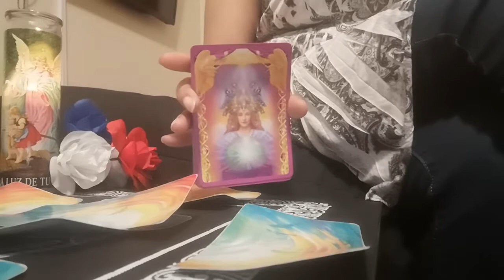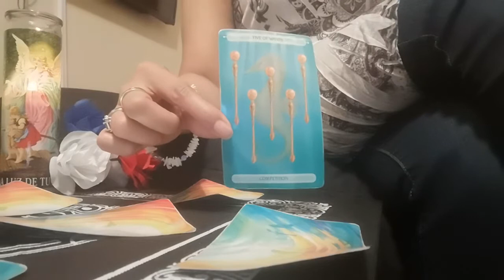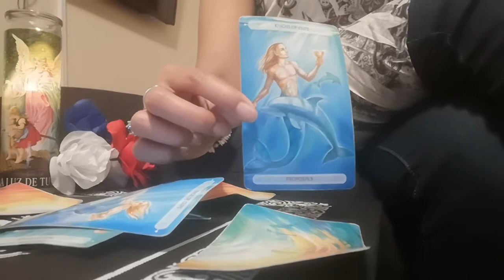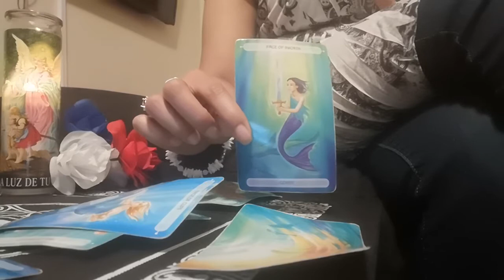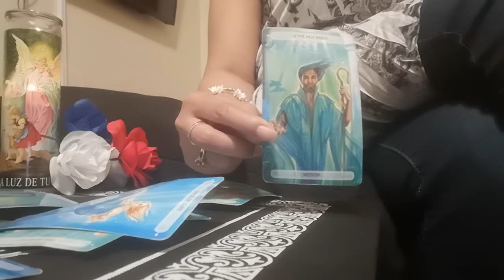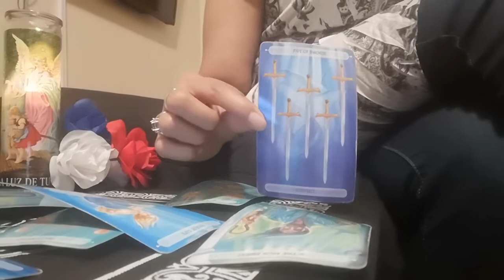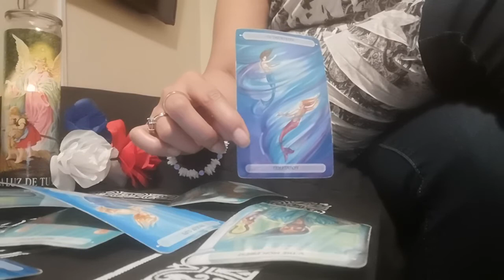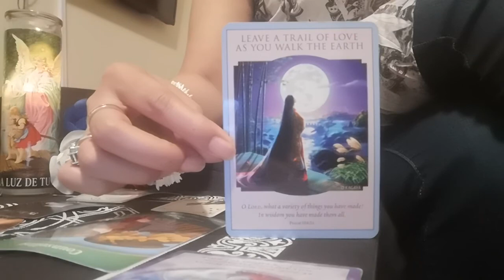TAURUS AUGUST READING: PART 1/3 ENVIOUS PEOPLE!!! DATES!!! COUNSELING!! VICTORY AWAITS!